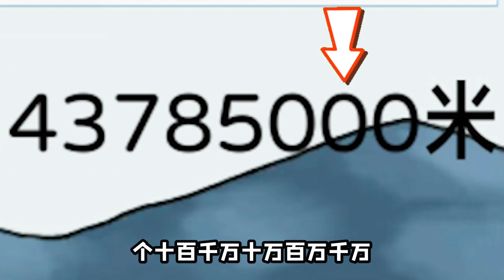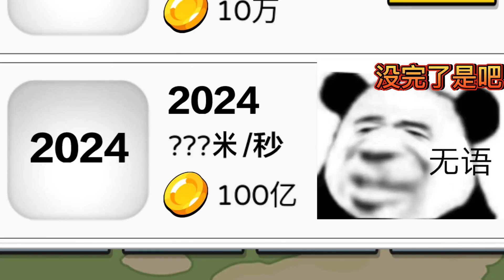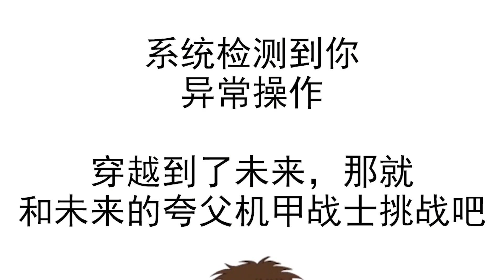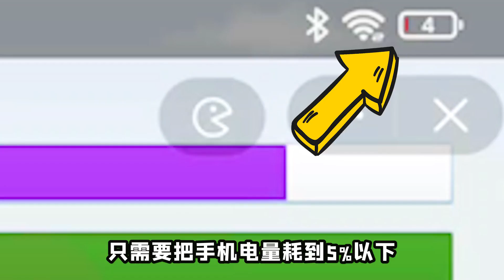誇父跨年到2024年？遇見了機甲誇父，最強的對手原來是自己！